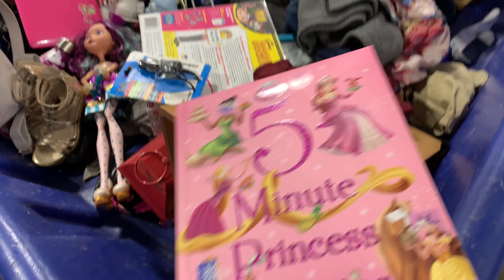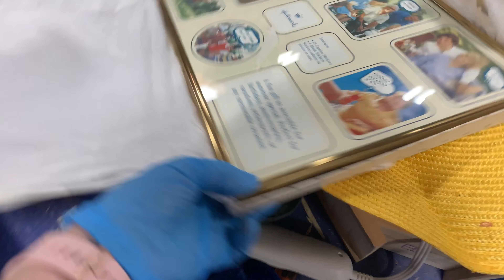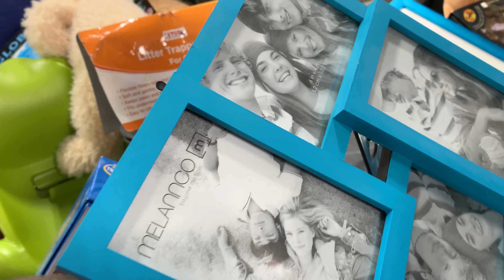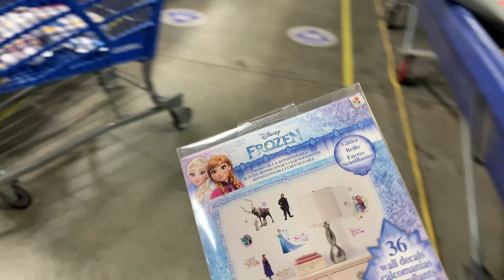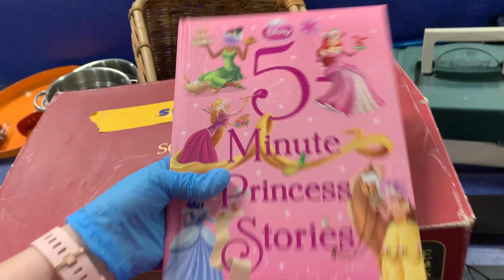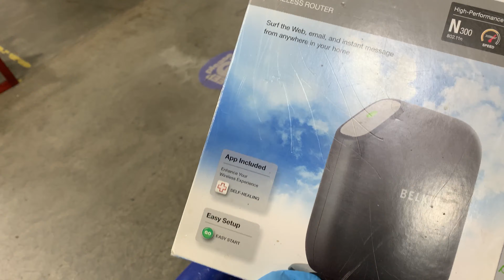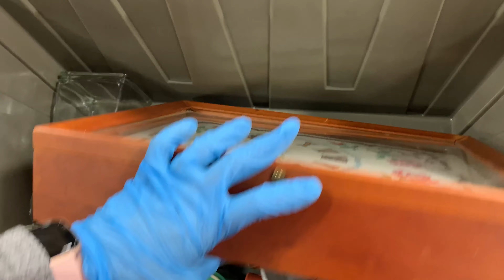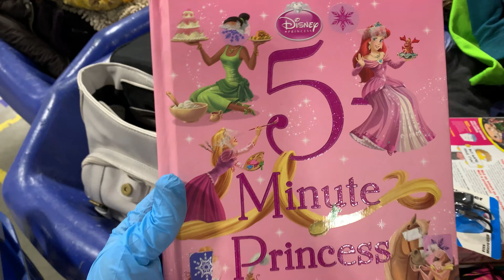I bought LE CREUSET at the GOODWILL OUTLET for $1.25!!! ( THRIFTING at THE BINS. )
Come along for another crazy adventure at the goodwill outlet where i find a Le Creuset butter dish for just a $1.25!  I couldn't believe it either!